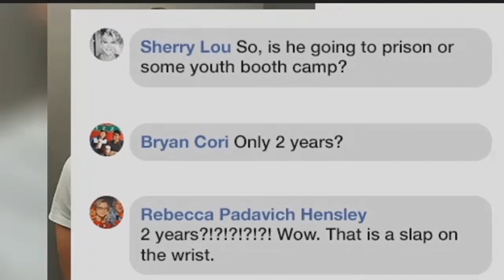Why Logan Hetherington qualifies for the Youthful Offender Statute